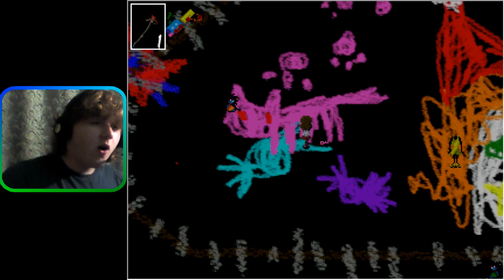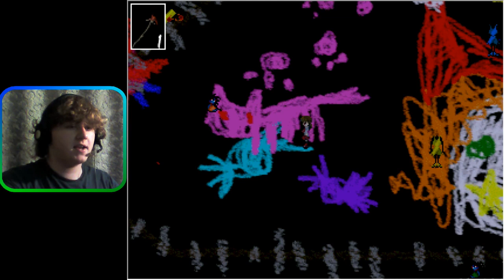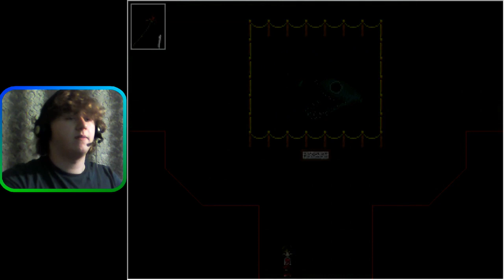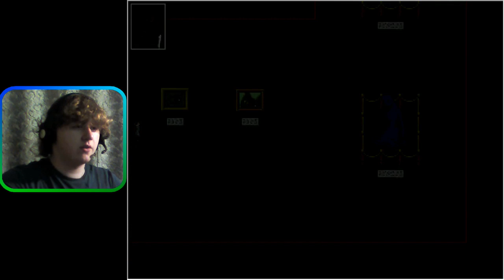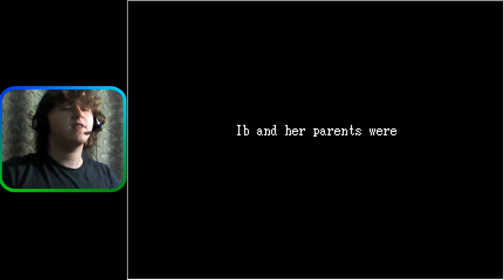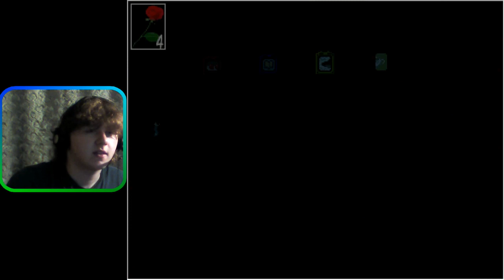Two Endings, One Episode! Let's Play Ib #4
In this episode of Ib, I marathon the game and get two endings and a whole secret area! This episode is significantly longer because of it, so strap in and get your favorite snacks!